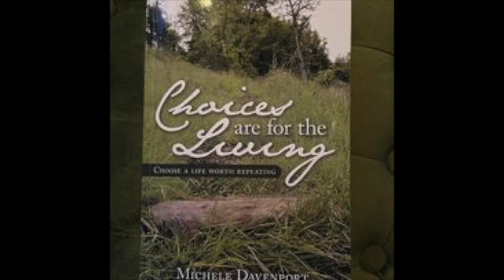The Vertical Hope Show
Second part of six part series God use me to be an answer